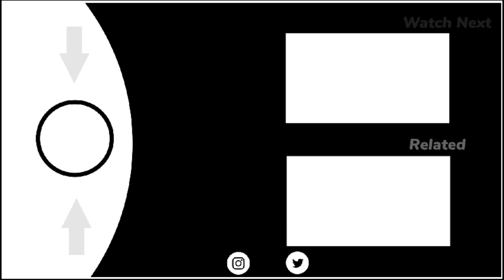Sab Pets Ko 🥳 Parrot City 🦜 Ma Chor Diya 😍